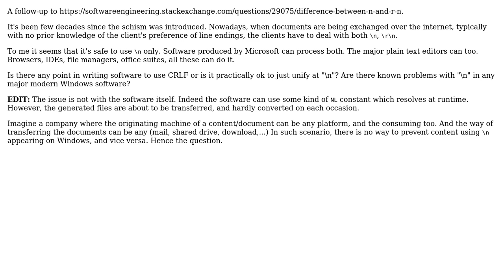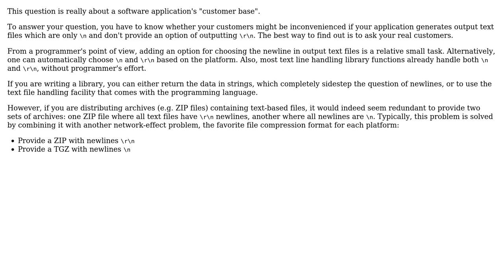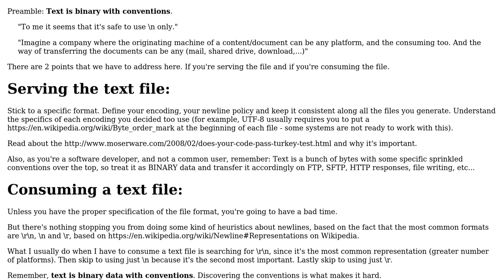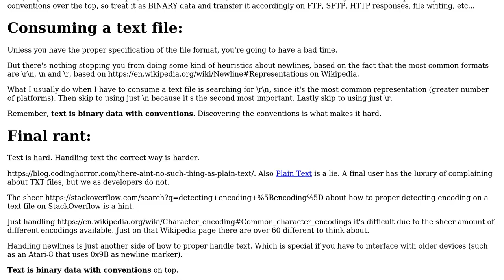Software Engineering: Windows compatibility with Unix/Linux newline "n" (4 Solutions!!)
Software Engineering: Windows compatibility with Unix/Linux newline "n"

With thanks & praise to God, and with thanks to the many people who have made this project possible! | Content (except music & images) licensed under CC BY-SA | Music | Images & others | With thanks to user Xeorge Xeorge user rwong user Ondra Zizka user Mario user Machado user Andy and the Stack Exchange Network Trademarks are property of their respective owners. You are responsible for your own actions.